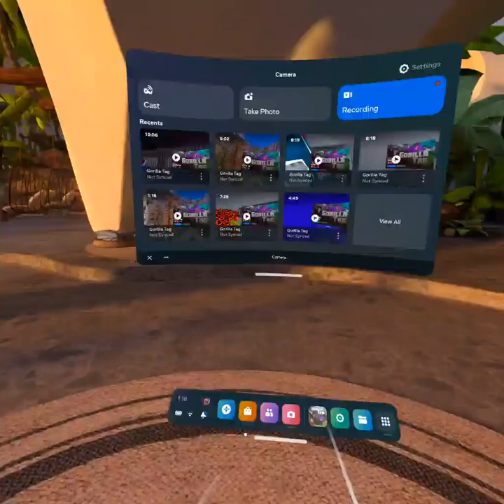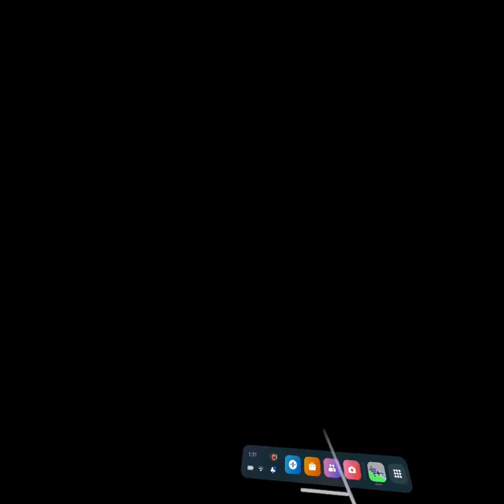Playing Gorilla Tag Knockoff Games